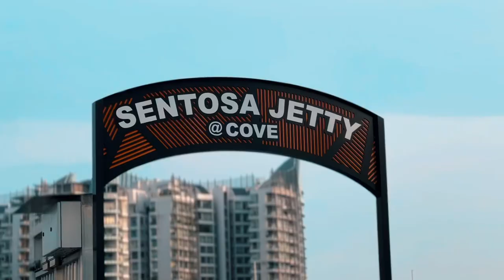|| SENTOSA COVE VILLAGE || SINGAPORE ||